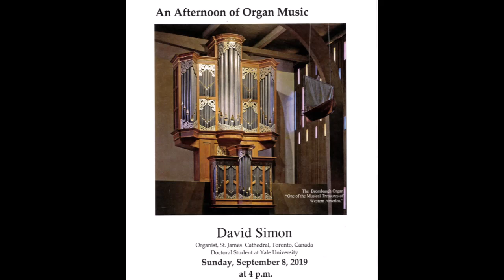Recital at Central Lutheran, Eugene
This is a live recording of a recital given on September 8, 2019 at 4pm by David Simon on the wonderful and famous Brombaugh Organ (1976) at the Central Lutheran Church in Eugene, Oregon. It is in Bach-Kellner temperament, and its disposition is as follows:

Brombaugh Opus 19

GREAT (Manual II)

Prestant 16 (from F)

Octave 8

Rohrflote 8

Oak Gamba 8

Octave 4

Spitzflote 4

Mixture VI-X

Trumpet 8

RUCKPOSITIVE (Manual 1)

Quintadena 16

Prestant 8 (from G)

Gedacht 8

Octave 4

Rohrflote 4

Waldflote 2

Sifflet 1 1/3

Sesquialtera II

Scharff II-V

Dulcian 8

BRUSTWERK (Manual III)

Oak Gedackt 8

Blockflote (oak) 4

Principal 2

Cimbel III

Cornet IV (c/cis)

Rankett 16

Trechterregal 8

PEDAL

Sub-bass 16

Octave 8

Prestant 4

Nachthorn 2

Mixture V

Posaune 16

Trumpet 8

Trumpet 4

Cornett 2

COUPLERS

Great – Pedal

Ruckpositive – Pedal

Ruckpositive – Great

Brustwerk – Great

Bw Cornet c/cis shift

Cymbelstern

Nightingale

Tremulant, adjustable

Wind stabilizer, adjustable

MISCELLANEOUS

Mechanical key action, suspended

Mechanical stop action

Manuals: 58 notes, Pedal 30 notes, flat pedalboard

Wind pressure 87 mm